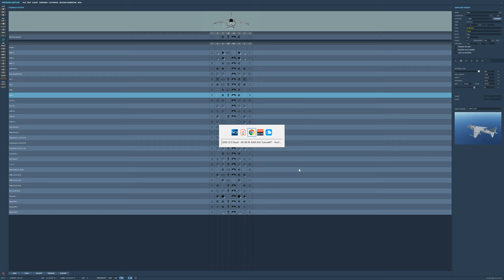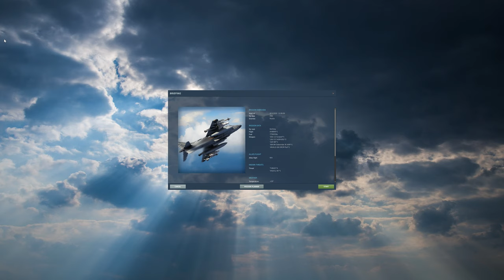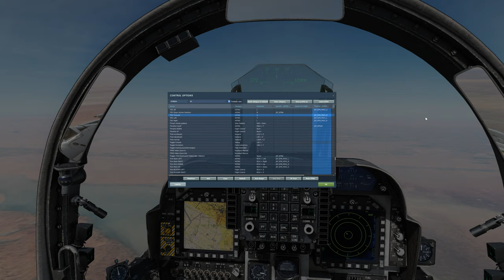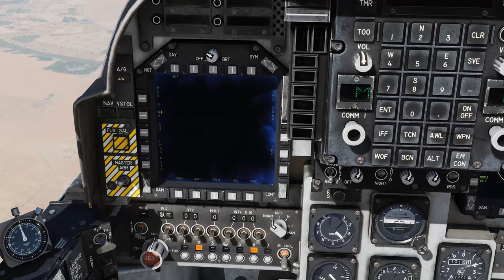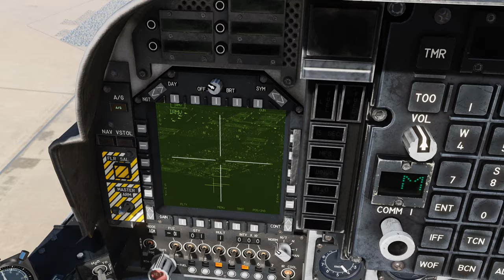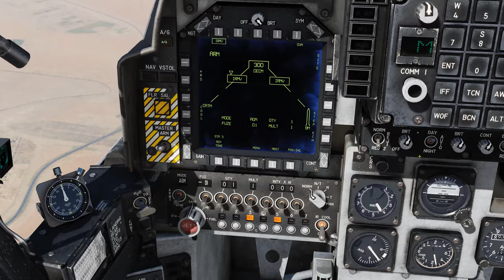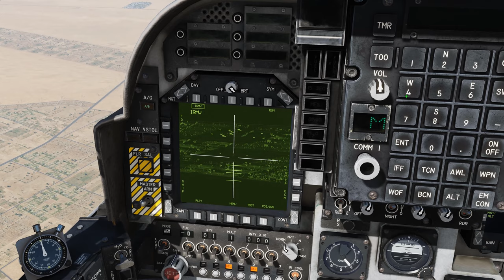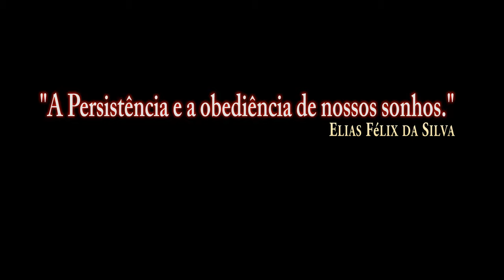DCS:AV-8B_Armas_AGM-65G/PT-BR_VÍDEO 1370